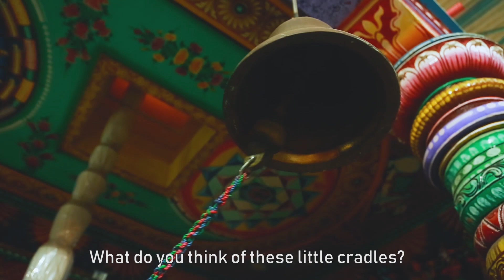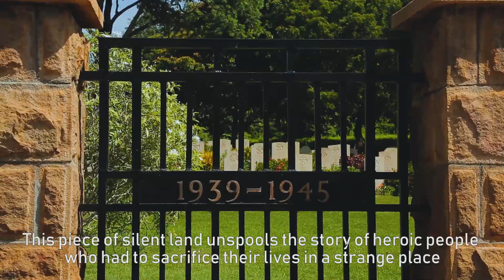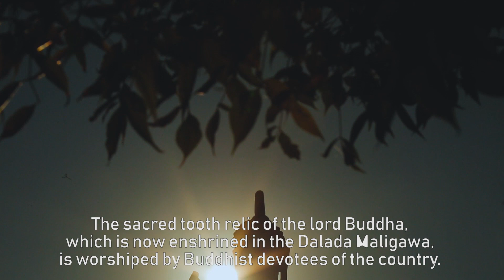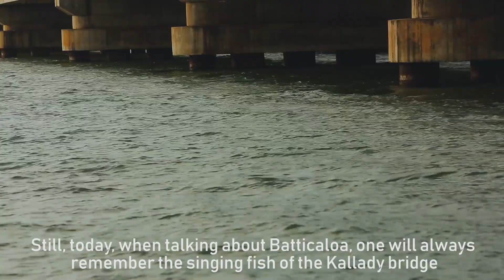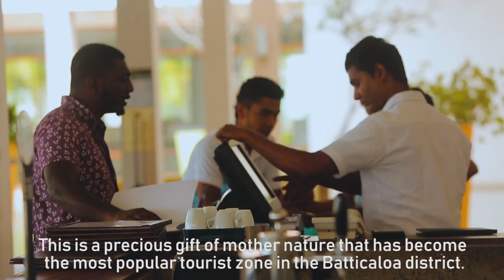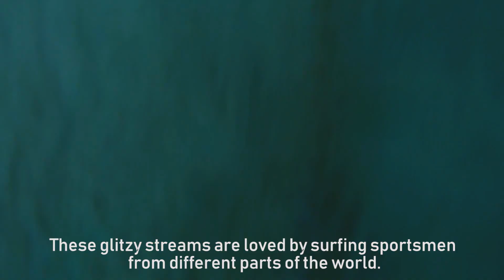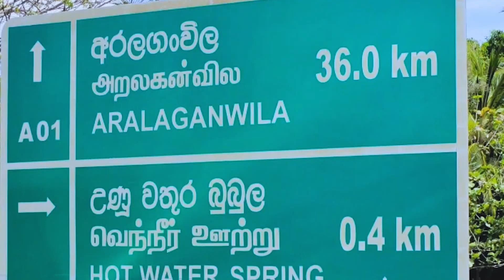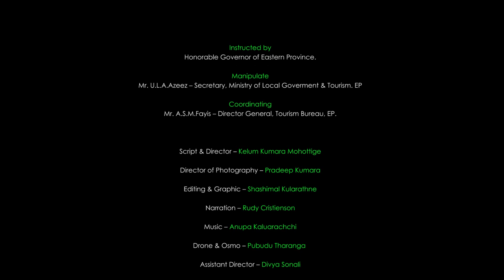Eastern Province - Where the Day Begins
Tourism - Eastern Province